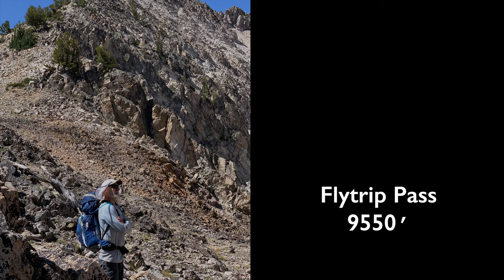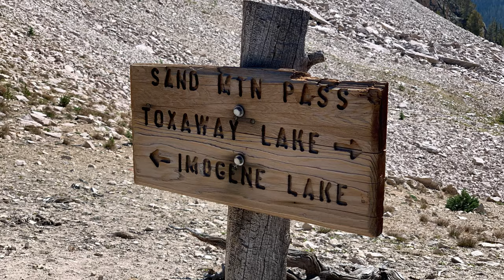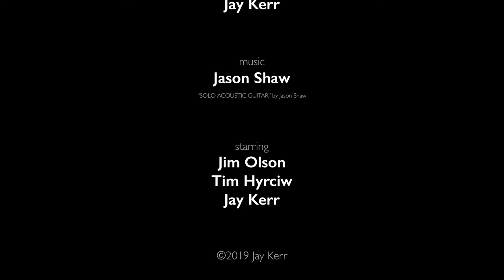A Walk in the Sawtooths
Photos by Jay Kerr